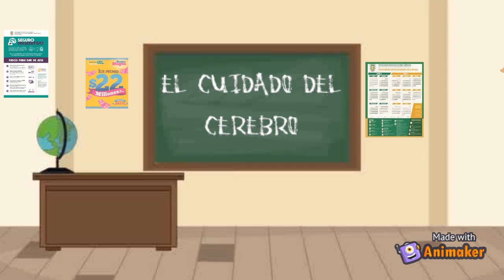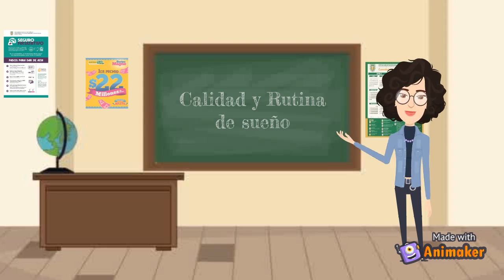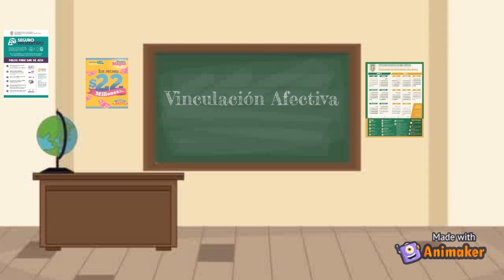Consejos para el cuidado del cerebro Angel Daniel Bautista Flores